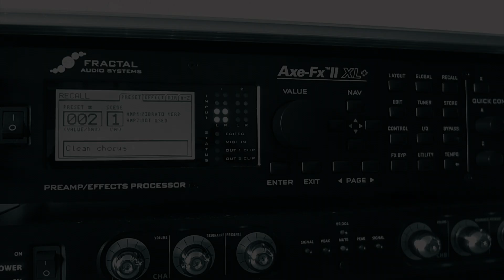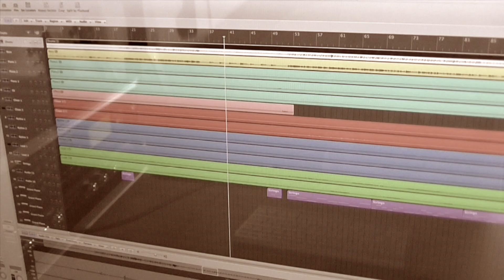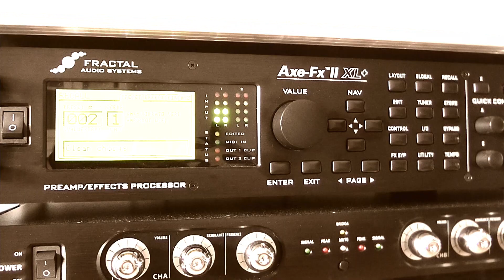Shoreline (2016) - Fredrik Pihl - FULL HD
Written/recorded in March 2016. A different edition of this song will be available on my upcoming solo album. Due to be released late 2016.